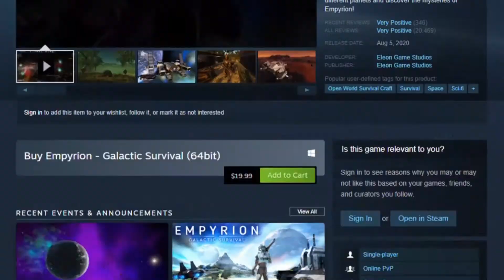Planet fall the hard way - Empyrion - Galactic Survival Gameplay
Today me and the crew play Empyrion - Galactic Survival, a game where you crash land on an alien world, either alone or with friends, and have to survive by gathering food, fighting hostile aliens and fauna, and, instead of taming dinosaurs, you have to build spaceships.  In this episode, I take my first steps on a fertile temperate world whose name the game decided to make unpronounceable.  I also gather some basic resources and start exploring to find my character's friends, only to find out that I am all little to late and walk into a trap, but at least I have a heavily damaged hover bike that someone left out in the elements for a very long time.  Enjoy.

Thoughtful Question:  What is the strangest place that you have ever been that you didn't intend to go to in the first place?

Always remember:  All plans are good until you find out that they are bad.